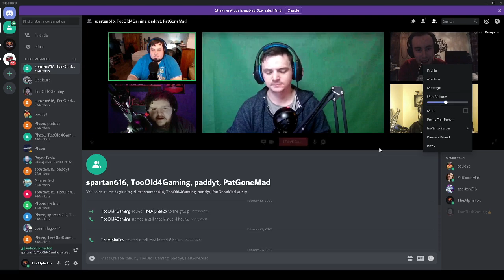Top 10 Reasons The PlayStation 2 rocked! Trop-cast Episode 54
Ireland's Best Gaming Podcast!

Be sure to check the Trop community as it the best in Ireland

Biggest and best in Ireland.

PODCAST